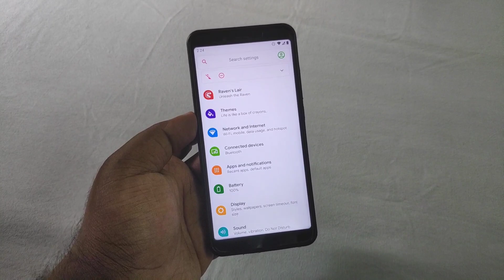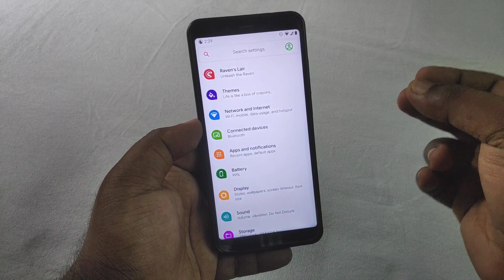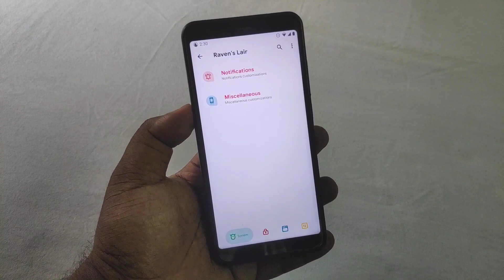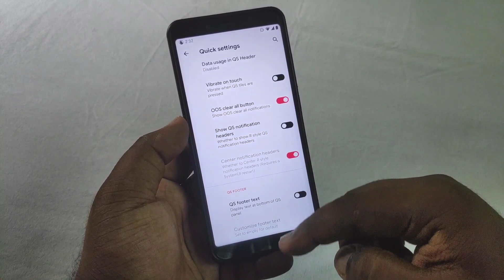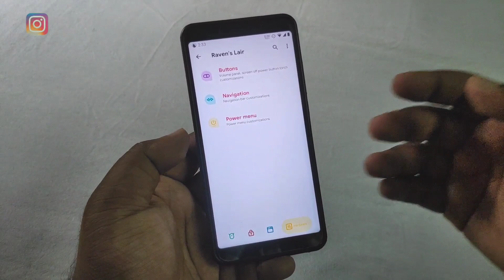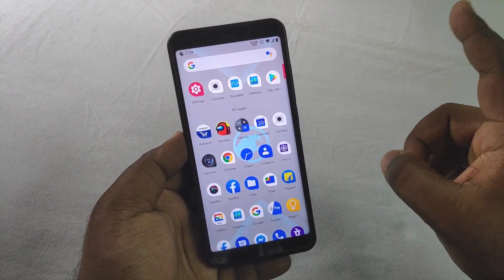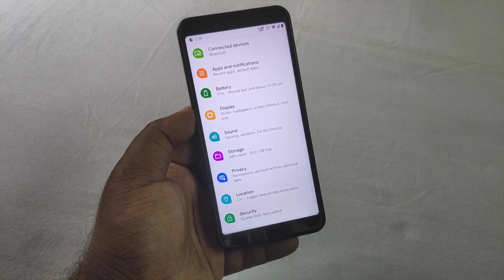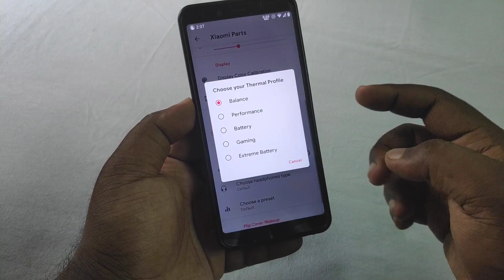Official Corvus OS v9.0 EndGame Update on Mi A2/Mi 6X | Android 10 | Hindi Tech Video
⬇️ DOWNLOAD Official Corvus OS v9.0⬇️
Mi A2/Mi 6X Maintainer: @RonaldSt

✅ Android 11 Update Coming Soon for All devices | MIUI 12 | OneUI 3.0 | Realme UI 2.0 | Oxygen OS 11